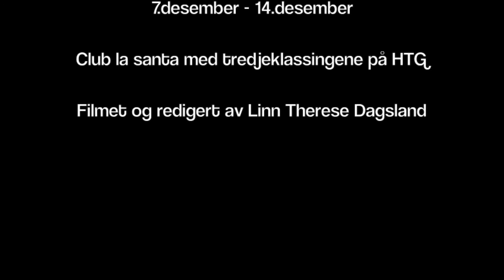Lanzarote 2013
Mitt første prosjekt